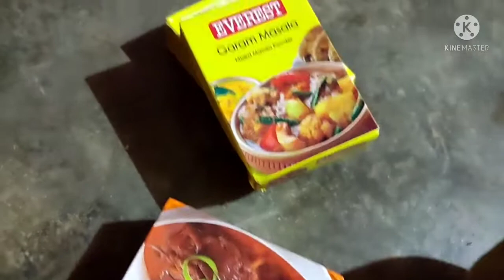ratrer kisu bajar anlo Mr r ranna banna krlam 🍆🍆🍆🥬🥬🥬🥒🥒🥒🥔🥔tai shear krlam tumgor shate..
hlw_guys_like_ my_video_and_ subscribe_meratrer kisu bajar anlo Mr r ranna banna krlam 🍆🍆🍆🥬🥬🥬🥒🥒🥒🥔🥔tai shear krlam tumgor shate.. ai video or maiddhomey dinner r kisu bajar anyse agular bishoi vedio ta banalam .. assala muwalaikum shobai vhalo thakben🤲🤲 kori..